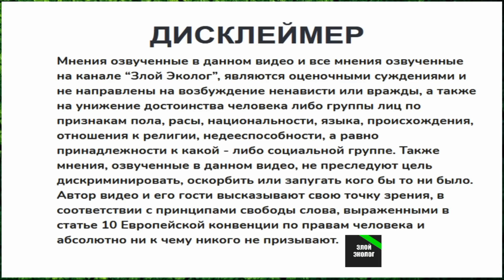Кто из глубинного государства управляет нами через Google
Два основателя Google, Ларри Пейдж и Сергей Брин, взяли на себя «исполнительные» роли в новой компании Alphabet, но были фактически отстранены от каких-либо активных оперативных функций.

Биткоин кошелёк: 1NgyaGbdwstK6DQVo5jxcG1uAgJkjcp7CC
Биткоин кэш: qz358qcchfxs6g032ghk4metwrxlxvl58qcadqcp8d
Лайткоин: MQA5hB7LBK9gGohKiCc56CYX5KDha8RLYM
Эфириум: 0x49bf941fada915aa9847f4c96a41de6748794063